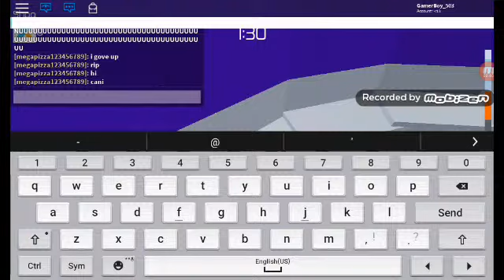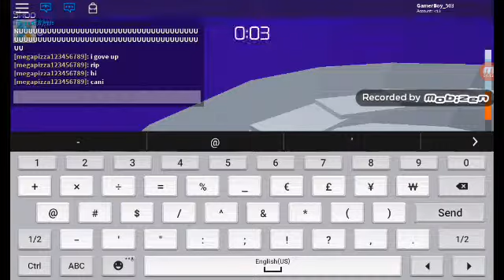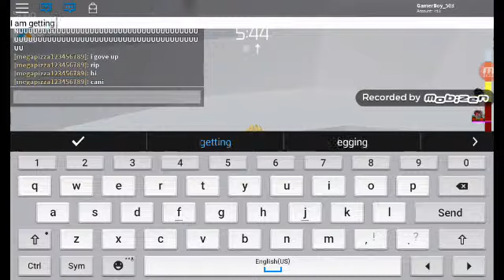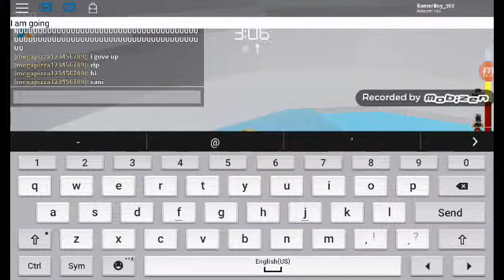It name is real